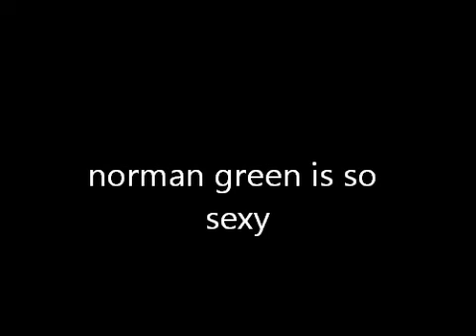I love norman green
norman